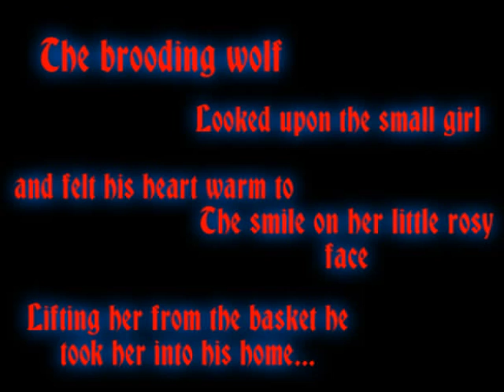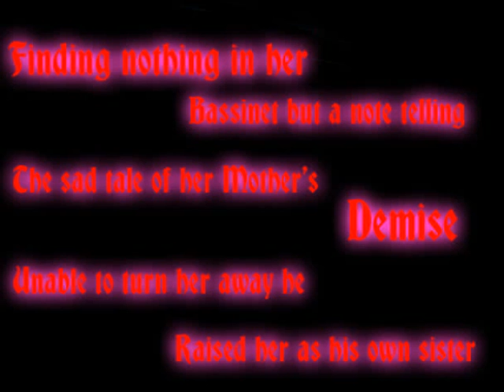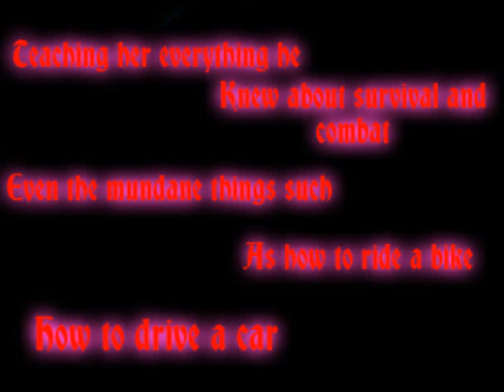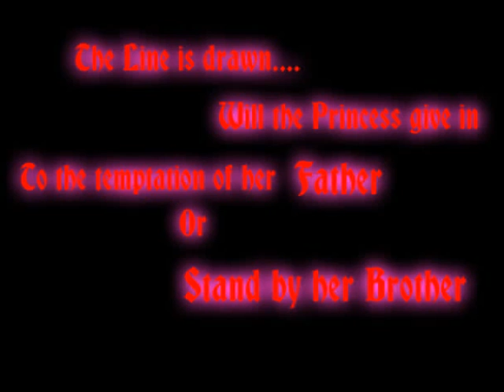Allison Runningwolf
A short video about Allison Runningwolf